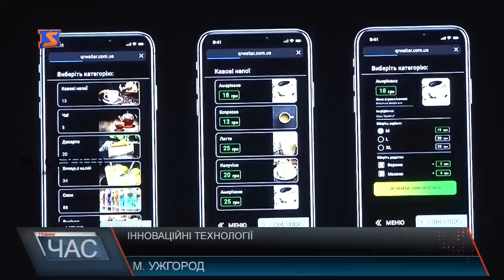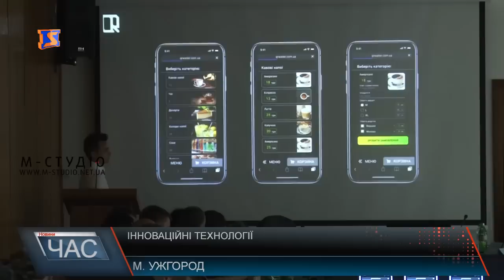Програма “ЧАС”. Hовини Закарпаття за 1 червня 2019 року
Останній дзвоник. Свято для кожного
Інноваційні технології. Обрали переможця конкурсу
Літні плоди. Вітамінні ягоди
Лісові дороги.  Фінансування держави та підприємців